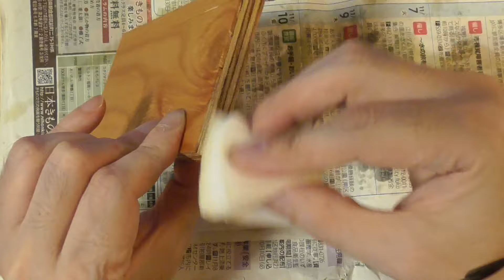木工用ボンドのスタンドを自作しました。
ボンドの中身が多い時は付属のキャップを付けて使わないと厳しいです。
中身が減ってきたらそこそこ使えます。

▼この動画の詳しい内容はこちらに書いています。

▼ブログも最近始めました。